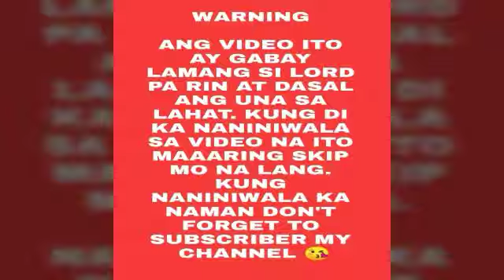LUYA, EVILS EYE PROTECTION SA TAHANAN AT KASAGANAHAN NG BUONG PAMILYA - Apple Paguio7